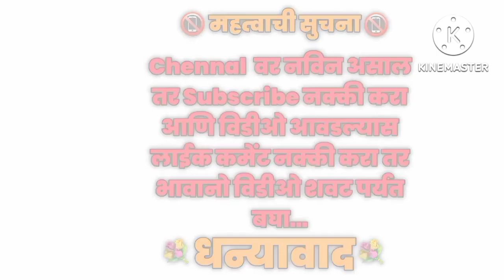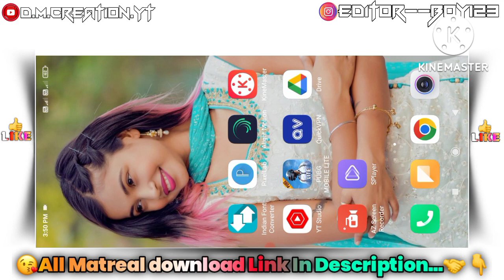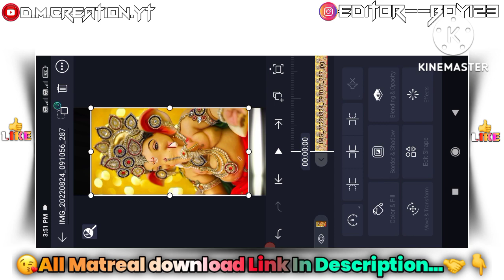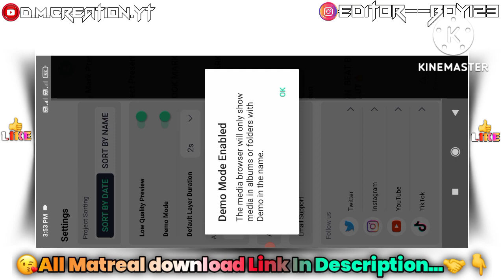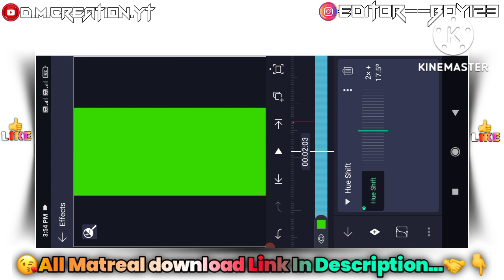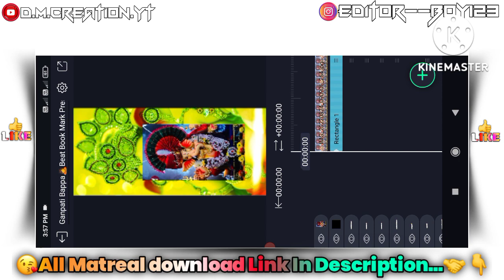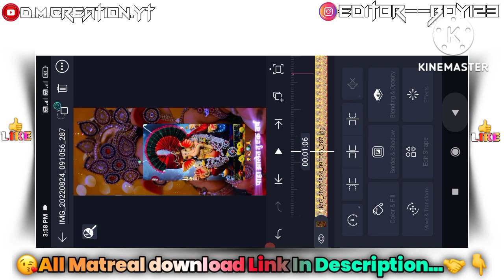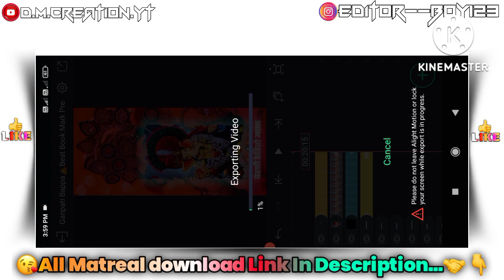new🌷Ganpati Bappa😘Trending Status Video❤️Editing In Alight Motion💥youtube D.M.Creation.YT🔥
*OPEN LINK*

        ⛔*NO PASSWORD*🔐

😍 MP3 DJ REMIX SONG DOWNLOAD

👉INSTGARM ID FOLLOW ME LINK🔗👇👇

🌍EDITOR--BOY123

🌹❣🌹धन्यवाद 🌹❣🌹